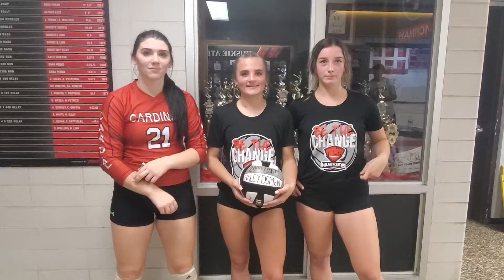Huskies sweep rival Badgers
Cardinal seniors Gabby Nemeth, Haley Domen, and Lindsay Hissa recap their 3-0 win over rival Berkshire on Aug. 26, 2021.